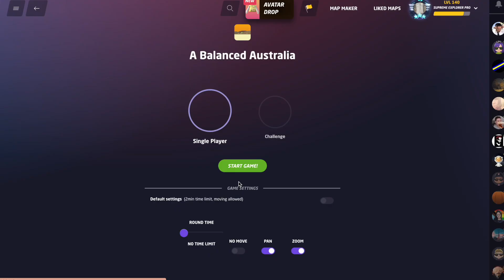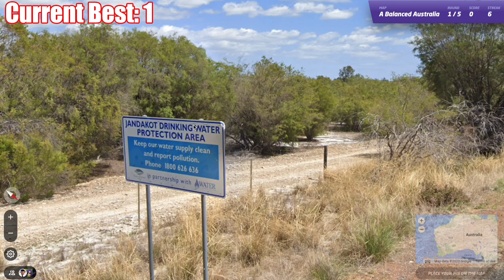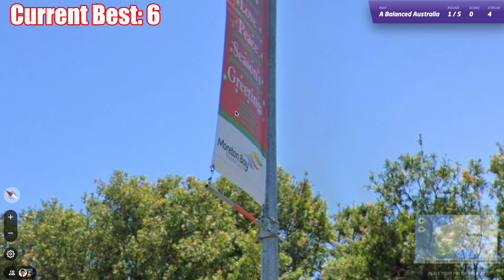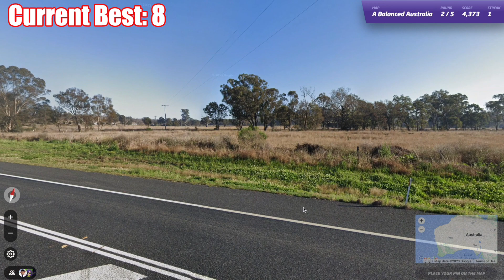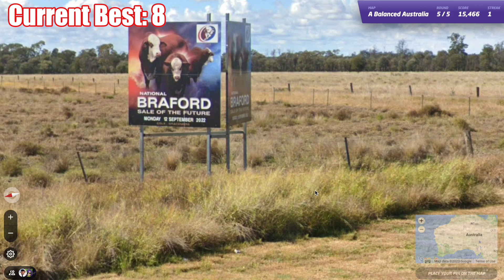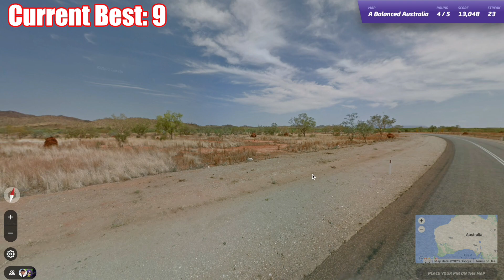What's the Highest Australia State Streak I Can Get in Geoguessr?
I tried to see how high of a state streak I could get in Australia in just one hour. Have I lost all of my Australia ability?
I love being able to reuse descriptions (as if people read them).